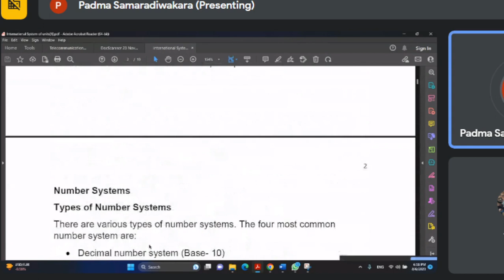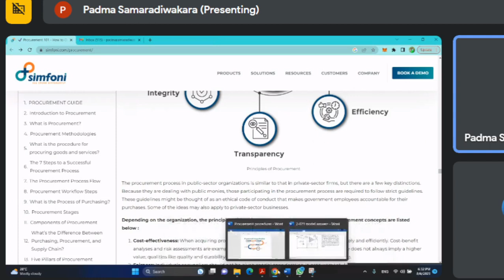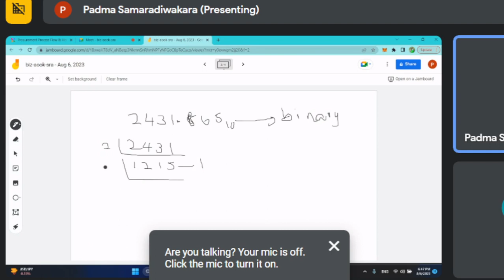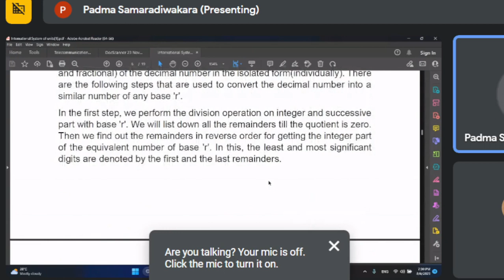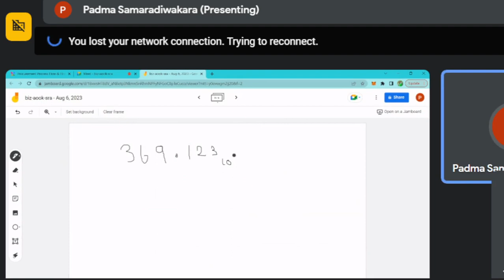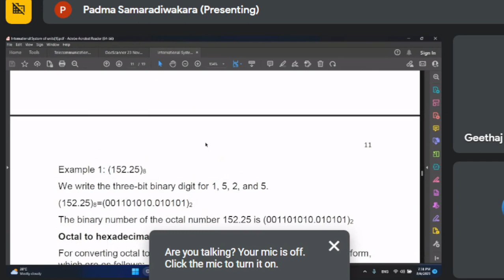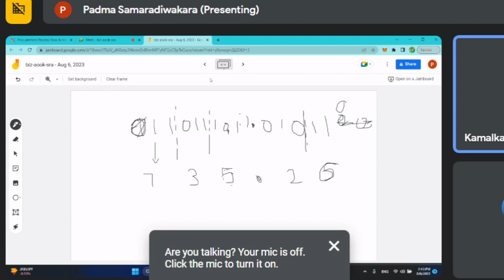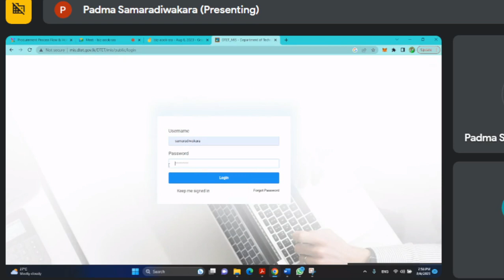2023 08 06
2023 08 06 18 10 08   nvq level 6 lectures  presented by ms padma samaradivakara